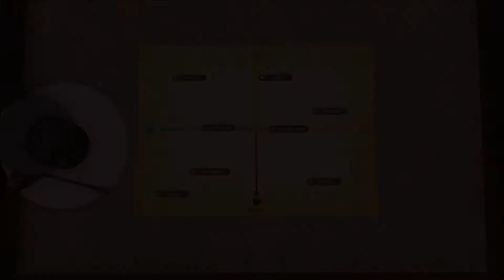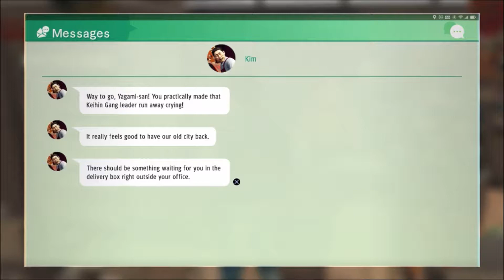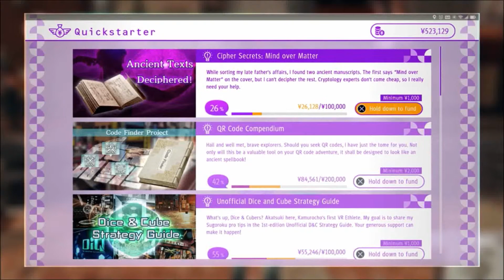Partners-Let's Play Judgment Part 25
Takayuki Yagami was an attorney who after winning a case leaves that life after the person he got acquitted commits murder again.  He begins his personal quest for redemption and with a new murderer out who steals the eyes of his victims Yagami will have to put his skills to the test with Judge Eyes.
Kiato and Tak are the best and I can't do a Kiato voice good